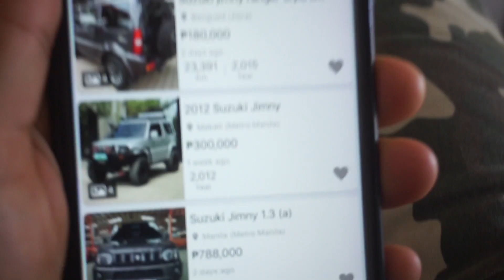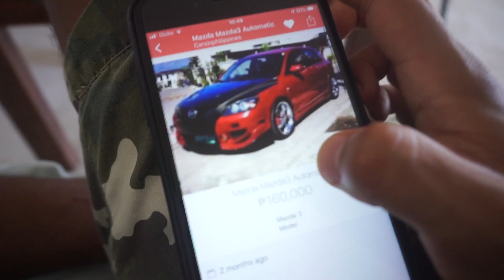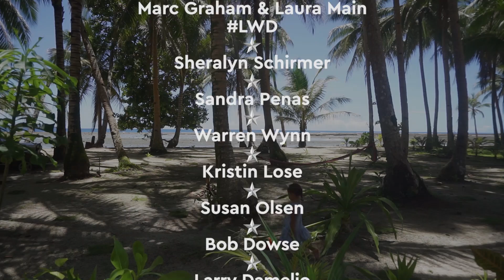Planning The Big MOVE To PHILIPPINES from EUROPE 😵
May 22nd 2020 - It's Day 66 & we are planning the big move to the Philippines from Portugal in Europe. This is not the first time we've moved country on very short notice and we know how challenging it can be. The change from Thailand to Portugal was a big adjustment, not just for us, but for our viewers too. There were many emotional roller coasters along the way.

We have a lot to learn about the Philippines so we are very grateful for all the really friendly supporters that have commented with information about the islands and their prices. It is going to be essential to find out as much as we can about this beautiful country before we transition over. But it is all very exciting.

We are looking at cars to buy in the Philippines and have found a few likely candidates. There's a lot to sort out, let's hope we get off to a good start!

Here is the link to the Department of Tourism Inspired Article here in the Philippines that included us and our channel

And here is the link to the second bonus video we are releasing today, hope you enjoy it

For now we are going to upload a daily video diary of the Siargao Island Lockdown scenario. This is day 66. Our regular family travel vlogs will resume publishing later.
We will be updating it day by day.

*See your name on one of our '8-miles smiles' chosen at random, or get your name in the credits, or just enjoy the bonus weekend vlogs*

Sacha, Jmayel, Story & Eden are a young Vegan family currently living in Portugal. Creating a cinematic weekly vlog about travel, family and life.

▶ FAQ'S

⏹️ A: Caldas Da Rainha West Central Portugal (The Silver Coast)

⏹️ A: Multiple Online Revenue Streams Including
- YouTube Ad Revenue From Video Views

Support in these ways makes it possible to keep creating vlogs about life in Portugal and around the world without having to become sponsored by brands who may want creative control over the content we produce.